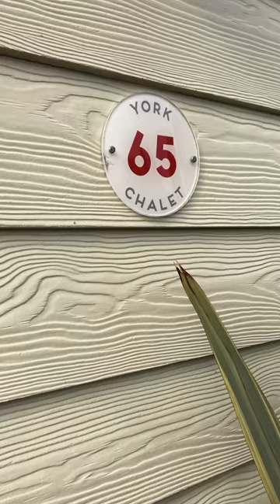Review of Butlins Minehead West Lake Chalet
Butlin’s Minehead 2 bedroom Chalet was a beautiful accommodation for our holiday💕on 24/09/22. Loads of storage, beautiful view.